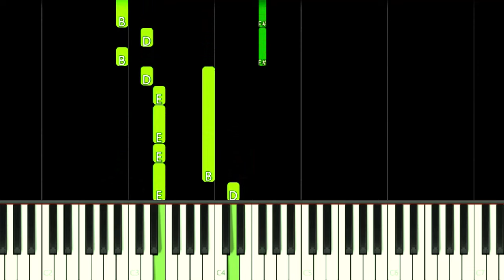Grand Theft Auto VI Trailer 1 Theme Song - EASY Piano Tutorial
How to play Grand Theft Auto VI (GTA 6) Game Trailer 1 Theme Song "Tom Petty - Love Is A Long Road" on this EASY Piano Tutorial!
Como tocar Tom Petty - Love Is A Long Road a música tema do trailer 1 do jogo Grand Theft Auto VI (GTA 6) neste Tutorial FÁCIL de Piano!